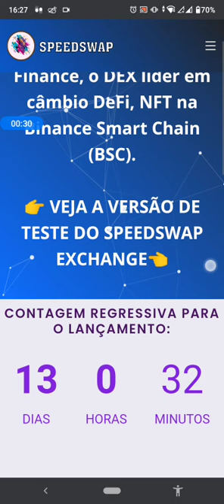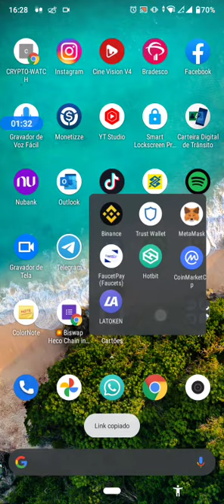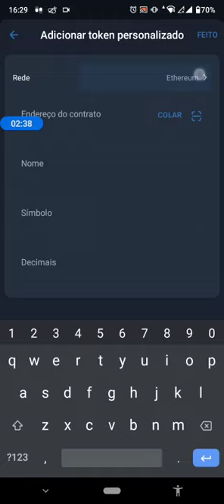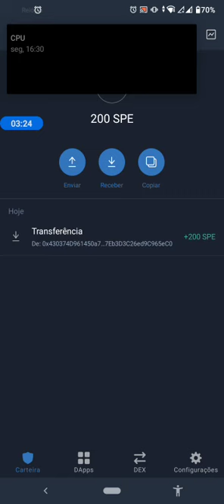Airdrop Speed Swap🔥 Lançamento da Nova Exchange e Farms